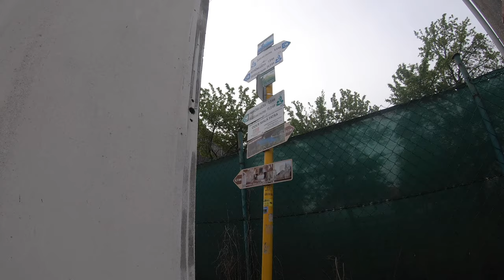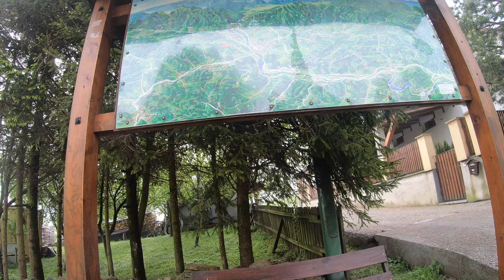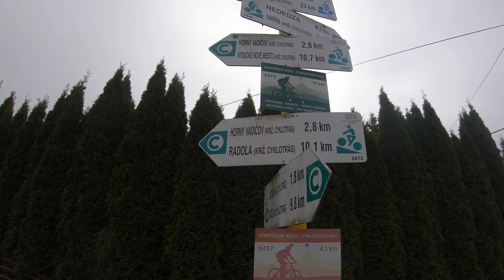🌳 PešiZoŽiliny CXLI - Kotrčiná Lúčka